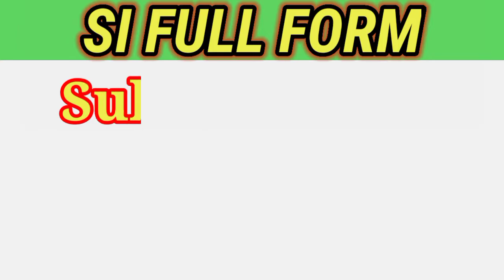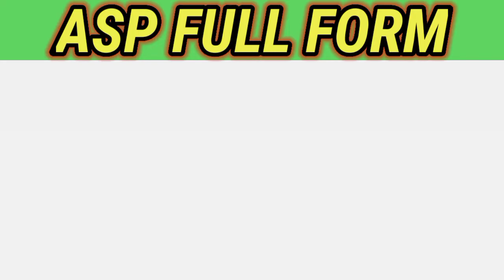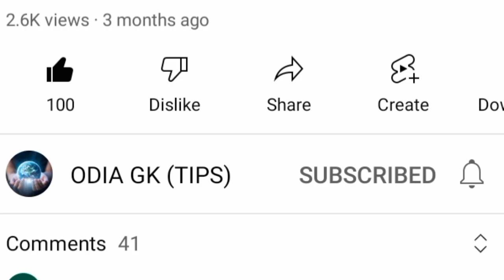police rank//odia gk video//general knowledge in odia //ias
police rank

otherwise by infringing 🙏🏼🙏🏼🙏🏼🙏🏼🙏🏼🙏🏼🙏🏼🙏🏼🙏🏼🙏🏼🙏🏼🙏🏼🙏🏼🙏🏼🙏🏼🙏🏼🙏🏼🙏🏼🙏🏼🙏🏼🙏🏼🙏🏼

ଆମ ଟିମ ଆପଣଙ୍କୁ ଏହି ଭଳି GK ଭିଡ଼ିଓ ସର୍ବପ୍ରଥମେ ପହଞ୍ଚେଇବାକୁ ପ୍ରୟାସ କରୁଛୁ